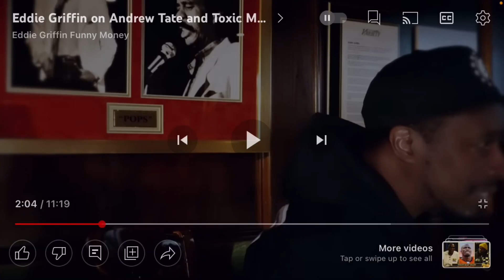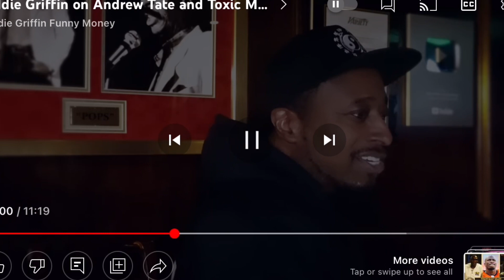Eddie griffin Expose Truth on 💯 andrewtate talks masculine feminine & toxic energy